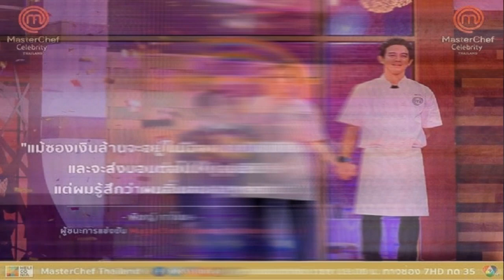พิชญ์ กาไชย คว้าเงินล้าน ชนะศึก MasterChef Celebrity Thailand